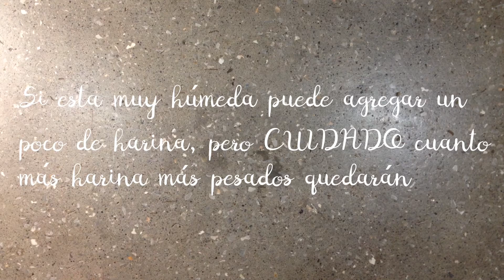bollitos 100 por ciento integrales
Estos bollos de harina integral son espectaculares, por un lado son esponjosos y suaves, pero además son mucho más sanos porque son 100 por ciento de harina integral.

Ingredientes:

8 gramos de levadura en polvo
1/2 taza de agua tibia
110 gr de mantequilla al tiempo
1/4 de taza de miel de abeja
3 huevos
1 taza de leche tibia
4 1/2 taza de harina integral
1 1/2 cucharaditas de sal